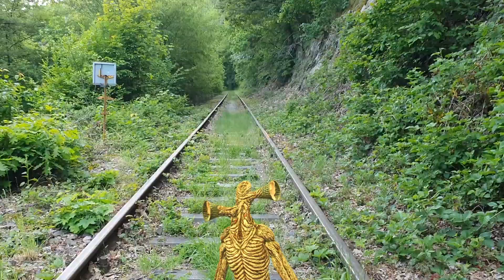50 Color Siren Head Among Us SCP Halk running competition #2 50 색 사이렌 헤드 우리 중 할크 달리기 대회